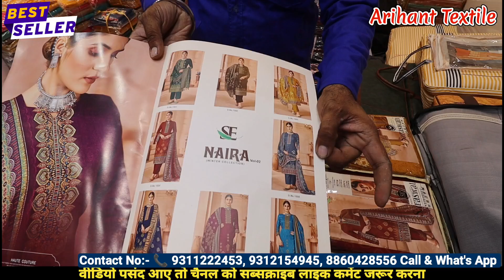सर्दी वाले सूट |Winter Suit Collection Wholesale | Ladies Suit Market | Cheapest Suit | Branded Suit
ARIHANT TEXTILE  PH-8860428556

2756/2 FIRST FLOOR
CHEERA KHANNA
CHANDNI CHOWK
DELHI
ARIHANT TEXTILE
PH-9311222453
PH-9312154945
FENCY LADIES SUIT
CHUDIDAR PLAZO
DESIGNER LADIES SUIT
BOLLYWOOD SUIT
PAKISTANI LONG SUIT
# COTTON 5 METRE ALLOVER
CAMRIC PRINT
NILAM MACHING
REYON SUIT
PURE COTTON
THAAN WALA SUIT
CHANDNI CHOWK
YOUTUBE VIDEO
SUIT SAREE LEHNGA
PLAZO SHARAR GARARA
BANARASI SUIT
JAIPURI SUIT
ALL INDIA DELIEVERY
ARIHANT TEXTILE
NAI SARAK
SUIT CUTTING
SUIT STICHING
SUPER HIT SUIT DESIGN
BUSINESS GURU KI TIPS FREE ME MILEGI
LONG SUIT
HU 0026 M+ PLUS
RUNNING VIDEOS
JEWELLERY ARTIFICIAL
JAAM COTTON PANT
WHOLESALE MARKET
SAREE WHOLESALE MARKET
CHUDIDAR DRESSES
SOUTH COTTON
DUPATTA STOLE
SHIFFON VICHITRA
CHUNNI STOLE SCARF DUPATTA
GAJAB COLLECTION
#2022 KI COLLECTION
PURE DUPATTE WALE SUIT
NICE SUIT
CHEAP RATE
CHEAPEST MARKET IN CHANDNI CHOWK
KARTA MARKET WHOLESALE
SOOTI SUIT
THOK RATE ME AVAILABLE
TEXTILE MARKET
LATEST HIT
HINDI SUIT
DHOTI PANT SHIRT
PANT SHIRT
SUIT MARKET
WHOLESALE SUIT MARKET
CHANDNI CHOWK WHOLESALE BAZAAR
SAREE WHOLESALE MARKET SHOP
ARIHANT TEXTILE
SUMIT JAIN
THAAN WALE SUIT BUNDLE WALE SUIT CHEAPEST SHOP IN DELHI SURAT BIGGEST FACTORY GODOWN BULK MANUFACTURER CLOTH FABRICS DELHI BANDHNI SUIT BANDHEJ SUIT JAIPURI CONCEPT CATLOGS PATCH PAKISTANI SUIT